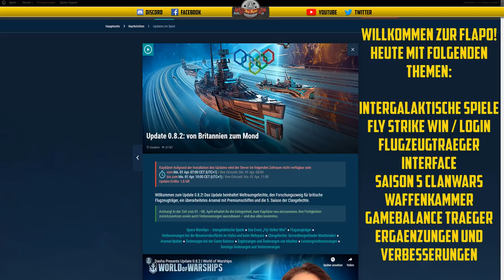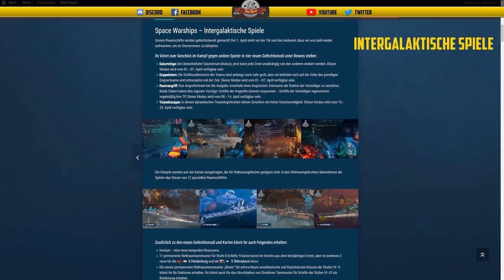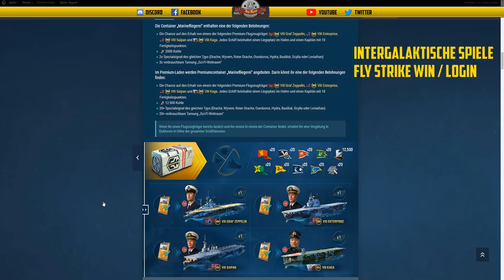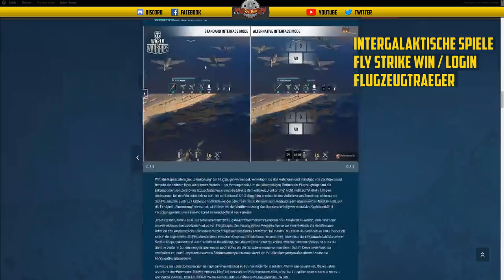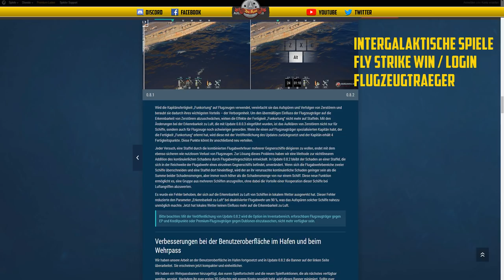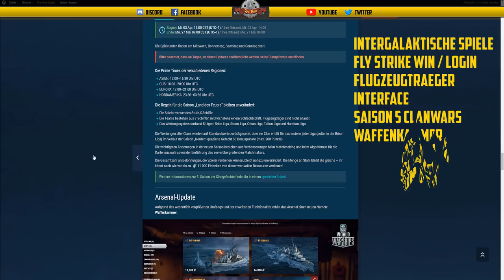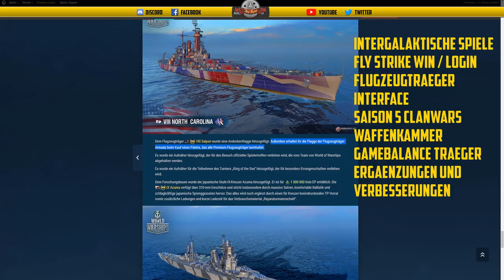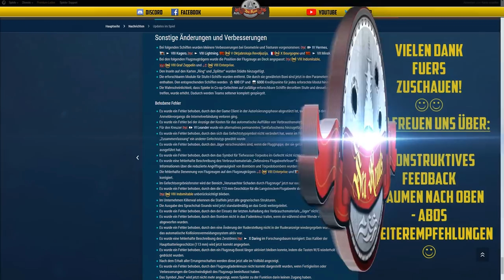Flaschenpost - UPDATE 0.8.2 Deeptalk :-) - deutsch - World of Warships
LINKS:
CWs+Intergalakischespiele im detaiL:

🎧Teamspeak:
SeaKrauts.teamspeak.de
PW:Bismarck